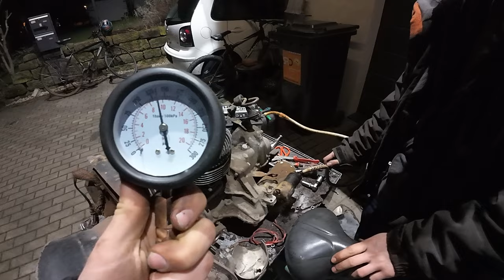Trabant 500 600 Erster Start seit 50 Jahren I Will it Run? I Pitbike Upload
Hey liebe Zuschauer, Heute versuchen wir eínen Trabant 500 welcher 50 Jahre lang draußen stand und Vergammelt ist wieder zum Leben zu erwecken, dazu gab es einen 601er Motor den wir ebenfalls testen werden.
Hier seht ihr alles rund um Pitbikes, Trabis und vieles mehr!
Dieses Video enthält KEINE Bezahlte Promotion oder Werbung.